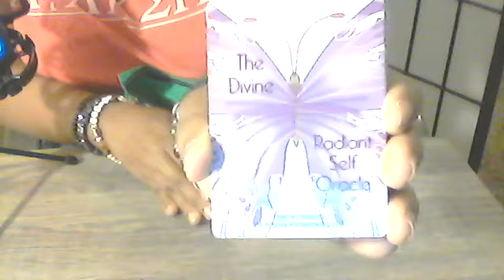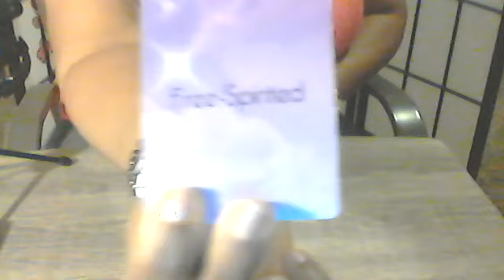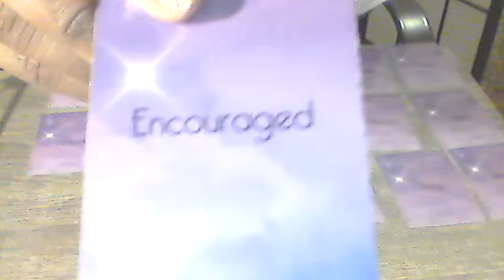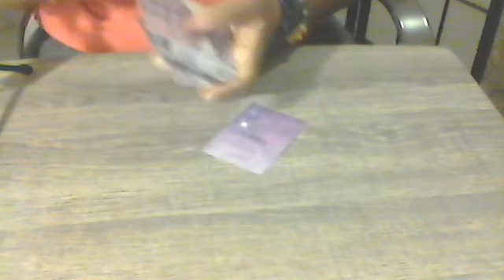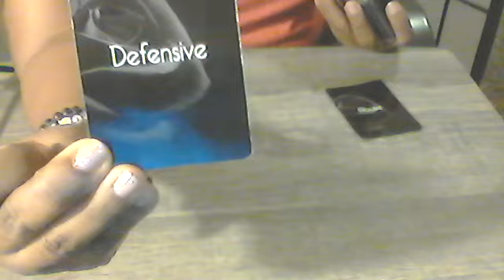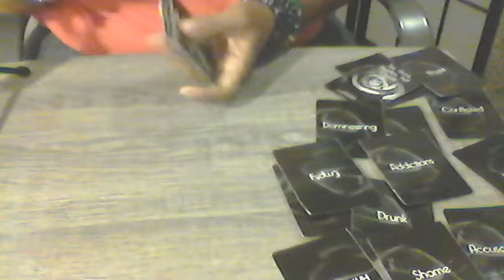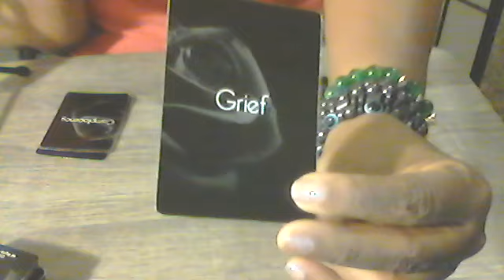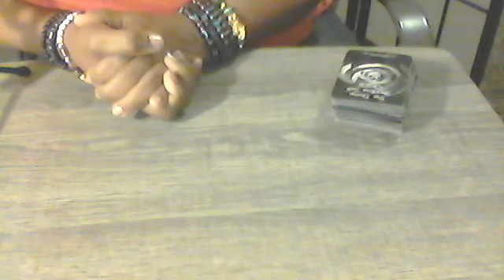SIGNS TO LOOK FOR DATING SOMEONE NEW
What are the signs to look for when dating someone new .. 2023
Pay attention to signs of red flags don`t rush into relationships..